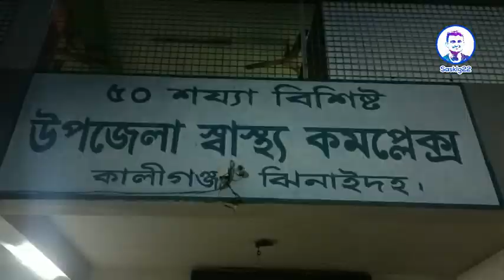ঝিনাইদহের কালীগঞ্জে বাস-থ্রিহুইলারের মুখোমুখিতে প্রা/ণ গেল যুবকের। ঝিনাইদহ। Sahriar Alam